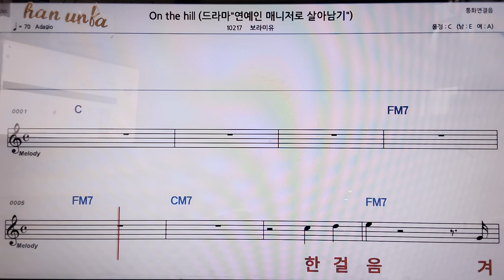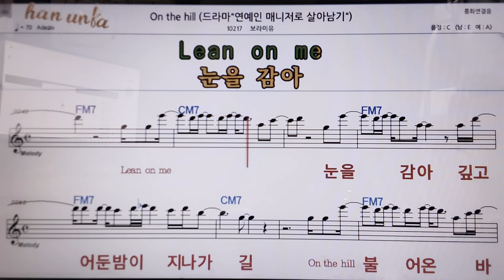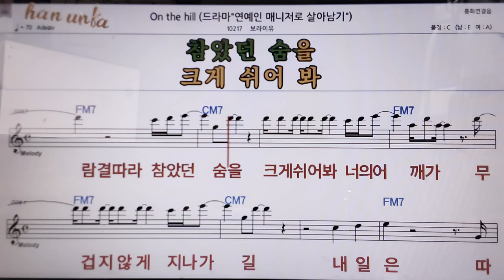On the hill/보라이유👍악보, 코드,가사,Karaoke*가라오케 반주